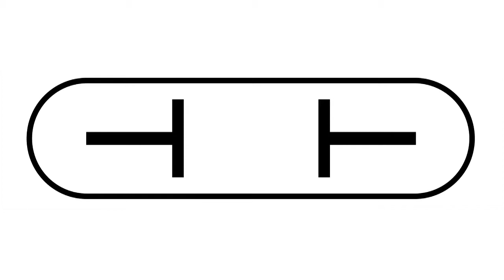Tek Tok late night 6 1 Mag de politie hacken?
Met dit fragment uit Tek Tok late night #4 starten we de 6e aflevering: CybersurveillanceNL. Wilbert Paulissen, het hoofd van de Nederlandse recherche, legt uit hoe zij te werk gaan als zij een computer willen betreden. Ronald Prins van Fox-IT doet, onder hun gezag, de hack en Lodewijk van Zwieten van het Openbaar Ministerie controleert of alles volgens de wet gaat.